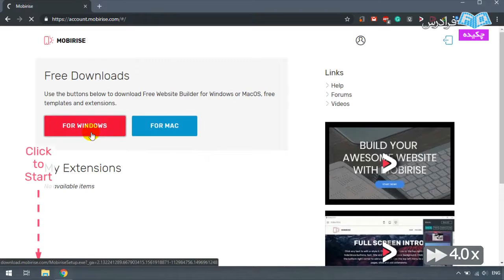آموزش ساخت سایت، بدون برنامه نویسی با نرم افزار Mobirise